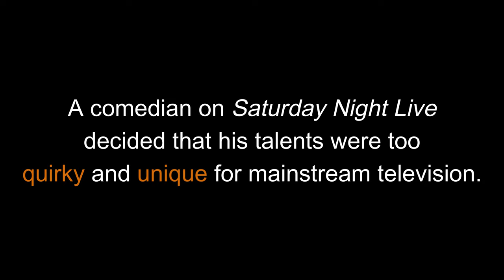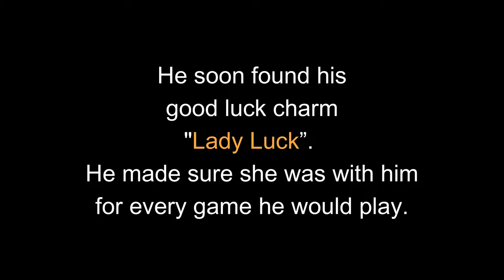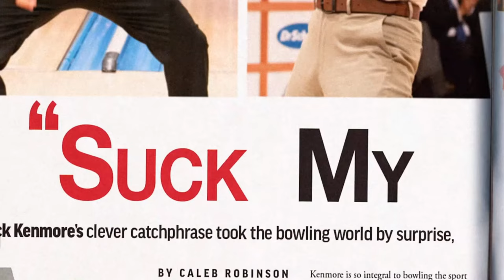Unseen Hilarity: The Best of Tim Robinson's Sketches (before I Think You Should Leave)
This is a compilation of the BEST sketches from Tim Robinson that are not on SNL or I Think You Should Leave. It starts off as a cool movie intro, and converts to ABSOLUTE INSANITY very quickly with RANDOM clips from the sketches.

Sketches included are from the shows The Characters, Documentary Now, Detroiters, My Mans, The Cream Brothers, and Second City.